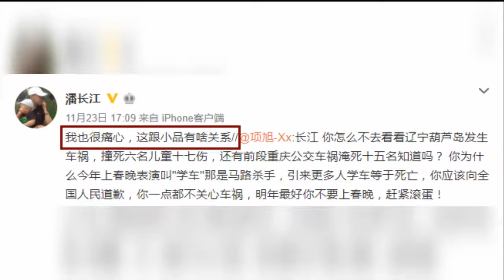网友喊话潘长江别上春晚 本尊回应谢谢您 我尽量